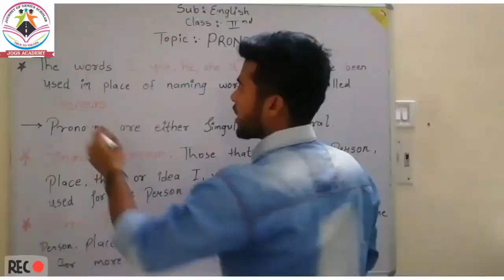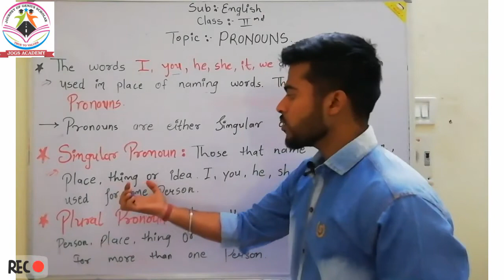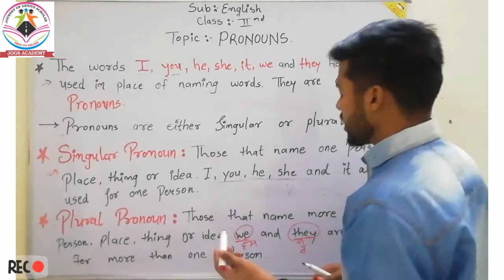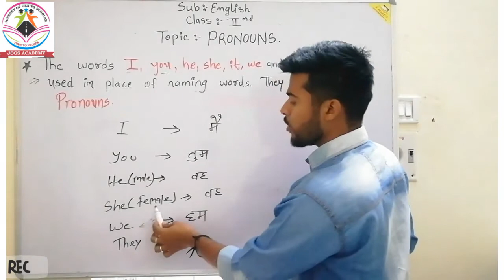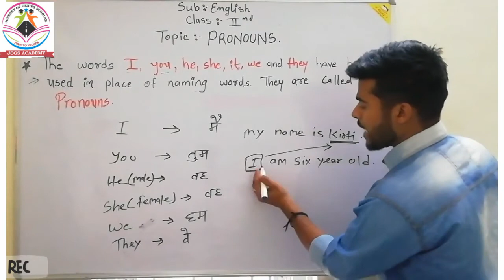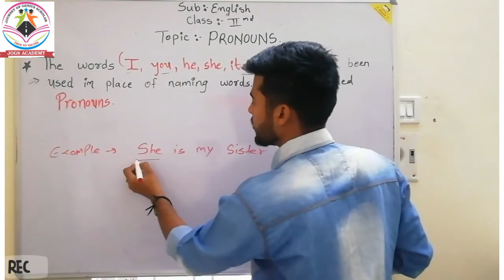PRONOUNS || CLASS 3RD || WEEK 8 || TUESDAY || ENGLISH ||JOGS ACADEMY